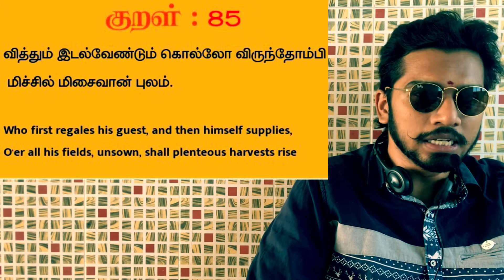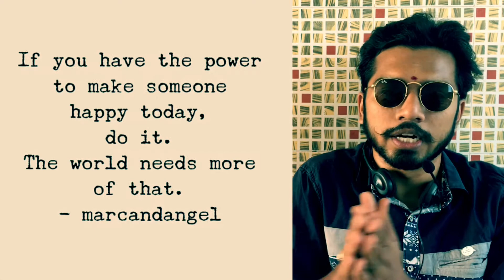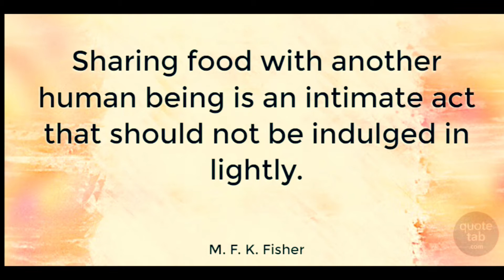Share Food & Fun with guests - திருக்குறள் - 85 for 90s kids To live good & Happy lifetime